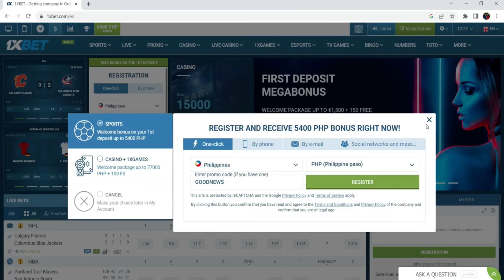UK AT AMERIKA PINARUSAHAN ANG CHINA, PBBM TUMAWAG SA KAALYADO, BAGONG BARKO NG PINAS SA CEBU GAGAWIN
Video is about:
--Pangulong Bong bong Marcos JR. nag salita na sa marahas na askyon ng China laban sa sibilyang barko ng Pilipinas sa AYUNGIN SHOAL.
Humingi na ng tulong ang Pangulo at kinumpirma nito na nag-alok din ng tulong ang mga kaalyado, partners at kaibigan ng Pilipinas upang masiguro ang ating proteksyon sa WPS.
Hindi pinalampas ng PBBM ang China hindi tayo dapat matatakot, tatahimik, susuko, o magpapasakop.
-UK at Amerika pinatawan ng parusa ang China dahil sa patangkang pagnakaw ng mga sensitibong impormasyon at marami pang iba.
Chinese ambassador ipinatawag ng UK Deputy Prime Minister.
-Dalawang bagong barko, ang Guardian class patrol boats na gawa ng Australian Ship Builder makukuha ng Pilipinas para mapalakas ng bansa ang kakayahan sa maritime.
Posibleng dito gagawin sa balambam Cebu ang naturang mga barko para sa Pilipinas.
-Pagkampi ng India sa Pilipinas ikinatuwa ng mga Pilipino. Pero ikinagalit naman ng China.
Walong Submarine ng India sabay nag operate ipinakita sa China at sa mundo…..….…